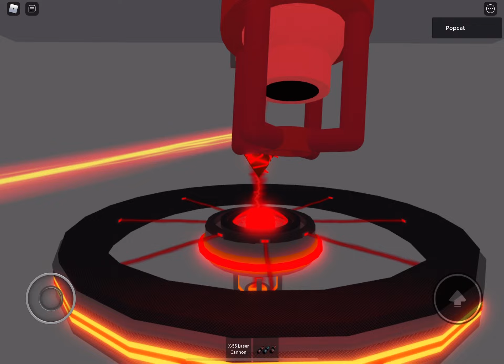Innovation core meltdown